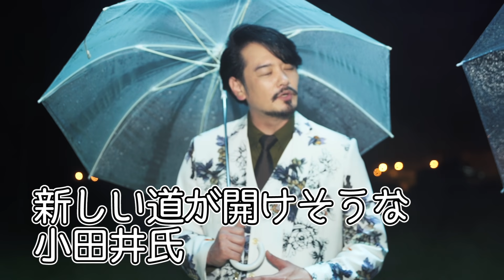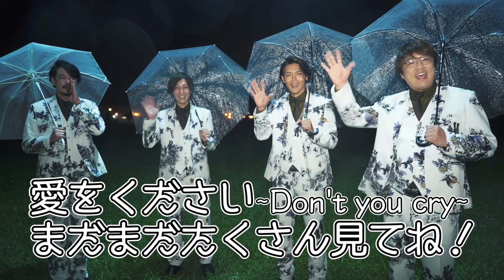純烈「2020年 愛をください～Don't you cry～MV撮影の裏側！」後編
2021年第一弾の新曲「君がそばにいるから」の発売に伴い、2020年7月29日発売「愛をください〜Don’t you cry〜」のMV撮影の裏側！を公開！
●千葉県某所に４台の電話BOXを設置しての撮影
天候を上手に利用しての撮影だったが、今回こちらの動画はMVには使用していない昼のカットを使用しているので、そちらにも注目！
純烈
シングル「君がそばにいるから」
2021年2月3日リリース
￥1,227+税

Aタイプ　CRCN-8382
１、君がそばにいるから　作詩・作曲：幸耕平／編曲：萩田光雄
２、夏色グラフィティー　作詩：岡田冨美子／作曲：幸耕平／編曲：萩田光雄
３、君がそばにいるから〔オリジナルカラオケ〕
４、夏色グラフィティー〔オリジナルカラオケ〕

Bタイプ　CRCN-8383
１、君がそばにいるから　作詩・作曲：幸耕平／編曲：萩田光雄
２、僕に残された時間はどのくらいあるだろう　作詩：酒井一圭／作曲：幸耕平／編曲：坂本昌之
３、君がそばにいるから〔オリジナルカラオケ〕
４、僕に残された時間はどのくらいあるだろう〔オリジナルカラオケ〕